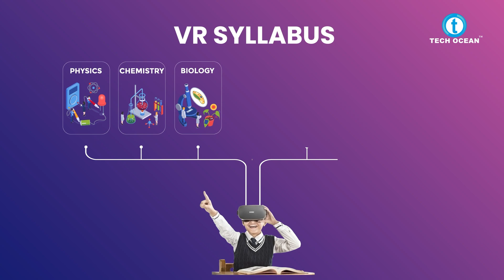LOGIC VR ENHANCED